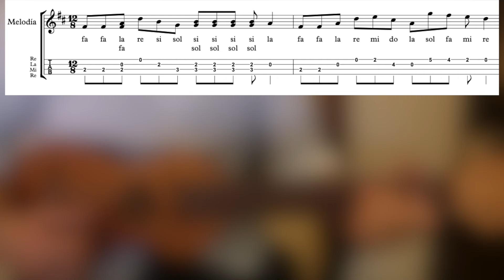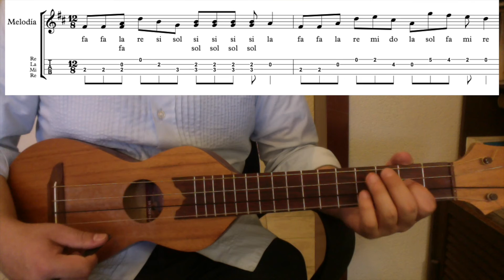Taller de guitarra de son o requinto | Quinta Sesión | Sembrando Música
Quinta sesión del taller de guitarra de son o requinto como parte de los talleres de música tradicional del proyecto Sembrando Música 2021 en el marco del programa Colectivos Culturales Comunitarios de la Secretaría de Cultura de la CDMX 2021.

Tema: Los Enanos